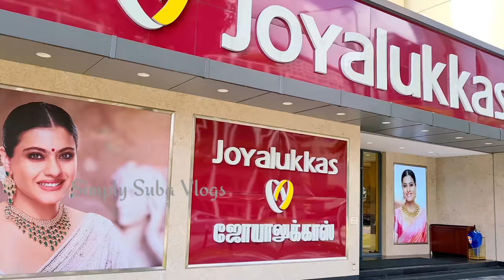This is the RIGHT TIME TO BUY GOLD | National day offer | SAVE MONEY | Singapore gold shopping vlog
Singapore gold shopping in tamil | Gold Jewellery shopping in Singapore for the National day.
This vlog also explores the latest jewellery collections.

Cutting board.